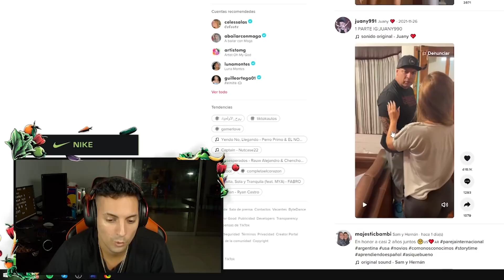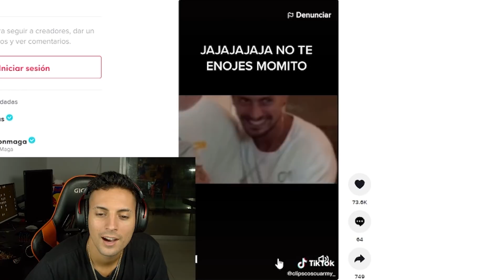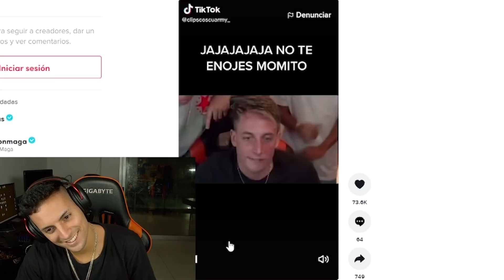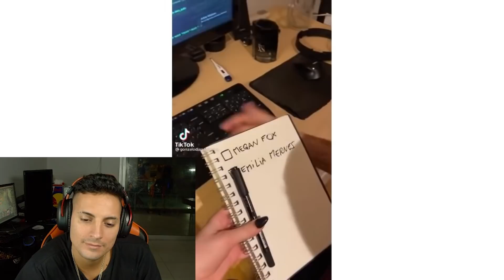REACCIONANDO a los MEJORES TIKTOKS VEGANOS 🥦🥬🥒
Coscu, Coscu Army, Martin Perez Disalvo, Reaccion, insta, reacciones, reaccionando, twitch, clips, coscu army, cosculluela, martin perez disalvo, REACCIONANDO a TIKTOKS VEGANOS 🥦🥬🥒, reaccionando a tiktoks, tiktoks, tik toks argentina, tiktoks argentina, coscu tiktok